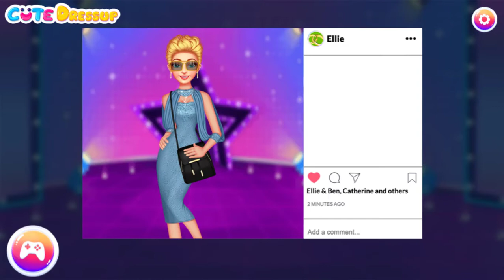Ellie And Ben Insta Fashion - Dressup Game by Cutedressup.com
Welcome to Ellie And Ben Insta Fashion. Help Ellie and her boyfriend Ben to choose an outstanding outfit to show their fashion skill on Instagram. Browse their wardrobe and pick costumes based on their moods. You can make their looks better with the help of other accessories. Join and play with your favorite couples. Have fun!